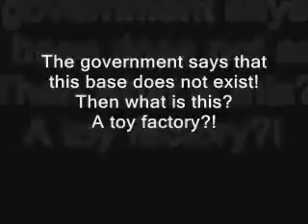Area 51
The government says this base does not exist. interesting